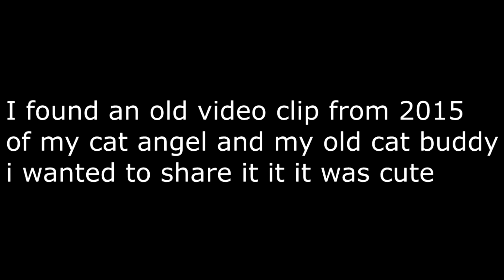Angel Loves Mr Fishy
Today's video is a vlog i play with angel and his favorite catnip toy mr fishy and i play with buster and his favorite toy a pencil toy he got from bark box a while ago hope you enjoy :)

Title: Summer Moments
Artist: Del

Links
Amazon Wishlist
My Pets
Cat is Angel -  Orange and white fluffy Maine Coon Mix
Fur Angel - Buddy the Cat - Color Point short Hair
Dog is Buster - Fawn Pug

Title: Summer Moments
Artist: Del